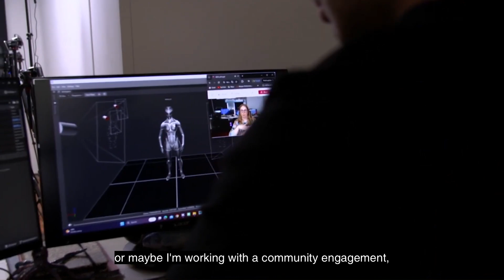Meet Grace Covey, Communications Manager and Sign Language Expert at Kara Technologies!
Grace’s day is never the same. From project development to community engagement, she works across all areas at Kara. Her role is about breaking down barriers for the Deaf community, and while she’s not the one coding, her expertise helps the team deliver hyper-realistic, AI-powered sign language avatars that translate content and make information accessible to the Deaf community.

Grace proves that tech careers are for everyone, no matter your background or expertise.

Hit play to hear more from Grace!